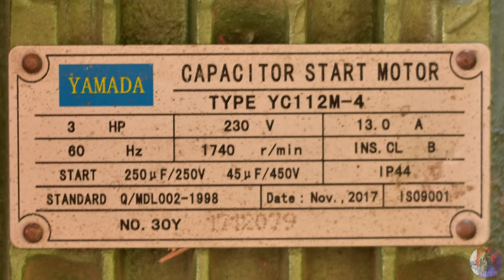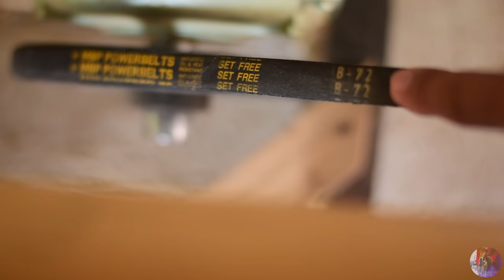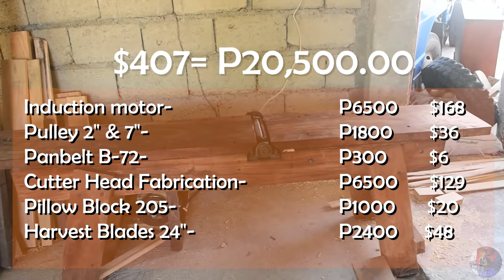How much did it Cost to Make a Homemade Table Planer | Jointer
Welcome back to another video  mga kaps... how much is a jointer machine? how to make jointer?
Need a Jointer or Table Planer? How much will it cost to have one using hardwoods and available parts and accessories in the market?
No problem cause I will reveal all the necessary parts you need as well as the price of every piece, note that the price may vary depending on where you are going to buy them. But the price stated therein is the amount I have spent the time I bought them.

Please watch..
How we made this Table Planer | Jointer